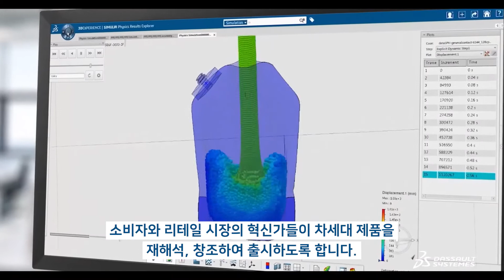[다쏘시스템] 소비재 산업의 지속가능성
소비재 산업은 가장 일상에 밀접한 산업으로, 소비자의 라이프스타일과 연관성이 높습니다. 최근 지속가능성에 대한 화제가 대두되면서 환경 규제가 늘어남과 동시에 소비자들의 친환경에 대한 관심 역시 커졌고, 미래를 전망하기 위해 기업은 환경적 부가가치까지 제공해야 하는 과제에 직면했습니다.

다쏘시스템의 솔루션은 식음료, 코스메틱, 생활용품 등으로 구성된 소비재 산업 전체를 포괄합니다. 글로벌 확장, 유기적 성장 및 수익에 대한 압박과 치열한 경쟁 그리고 온라인 소비자 및 끊임없이 변하는 다국적 규제 환경 속에서 기업들이 기능과 가치 모두 소비자의 니즈를 충족시킬 수 있는 패키징을 제공하여 경쟁력을 확보할 수 있도록 지원합니다.